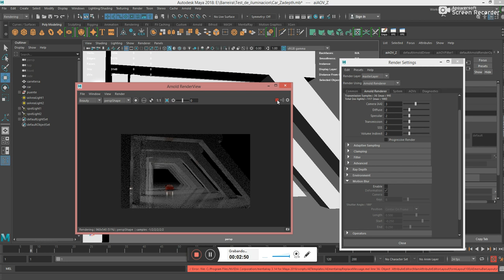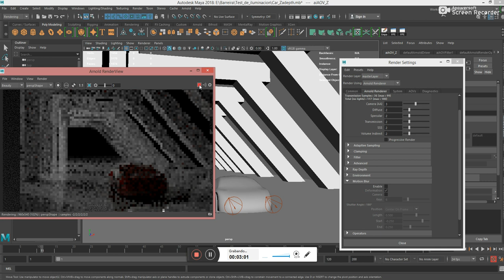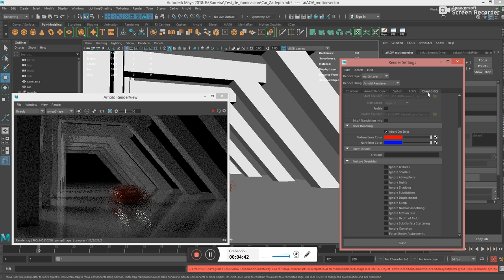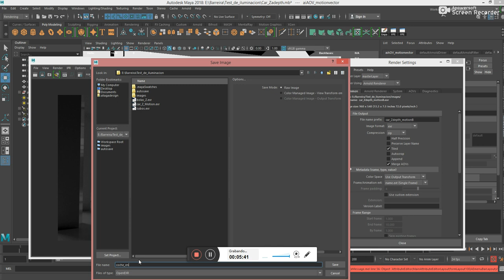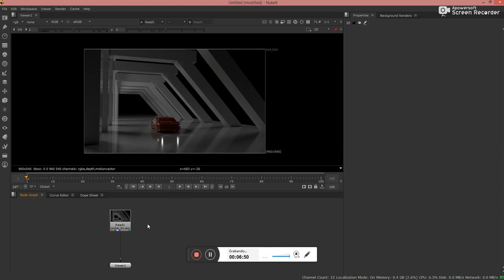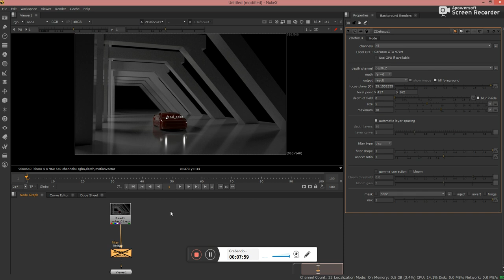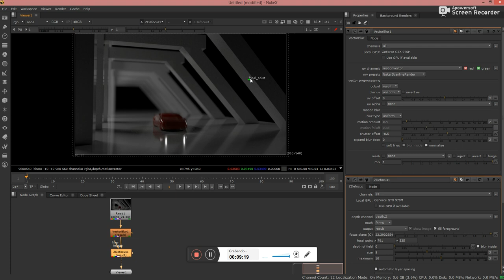Arnold Maya AOV Zdepth y Motion Blur